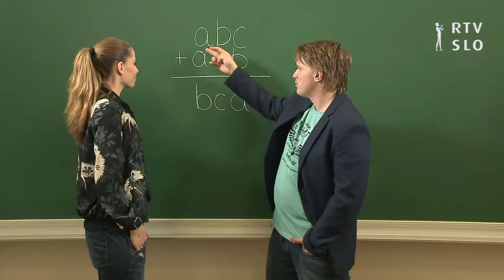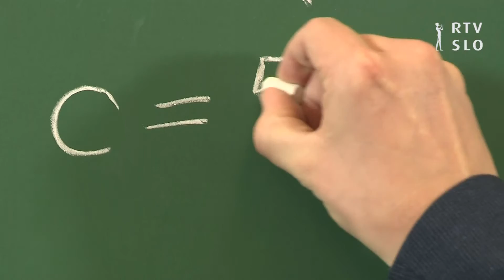UROŠ KUZMAN V UGRIZNIMO ZNANOST: UROŠEVA UGANKA ČRKA CIFRA